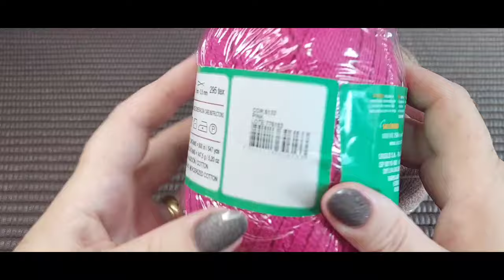short de croche infantil # parte 1 conjunto